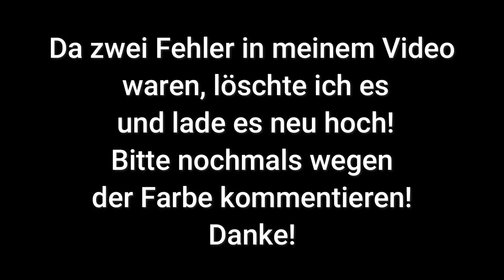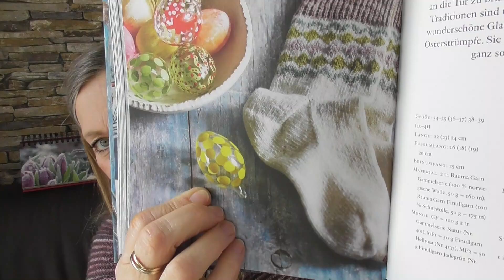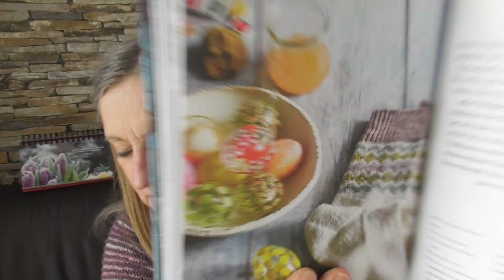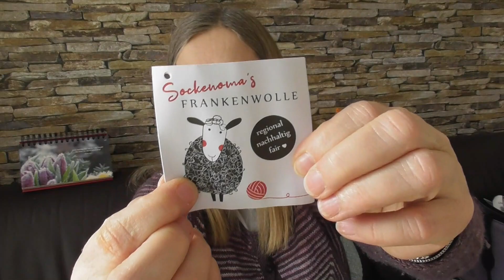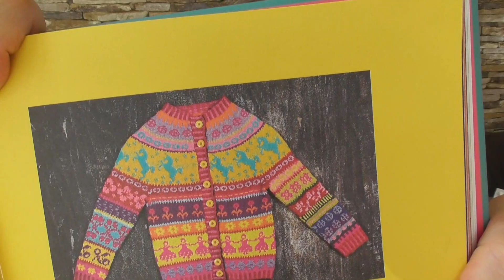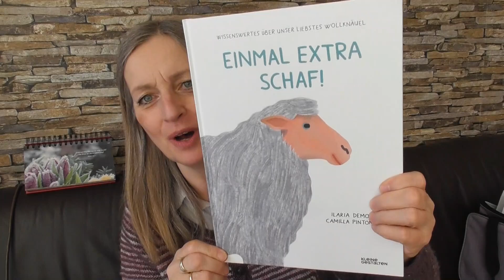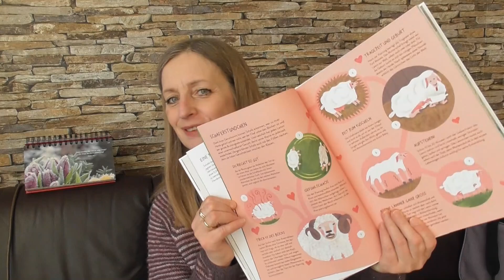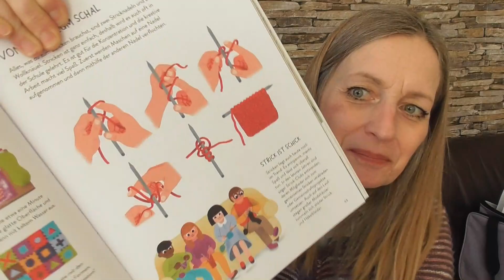knitandshine82: NEU: Von vielen Socken und einem Strickdaumen